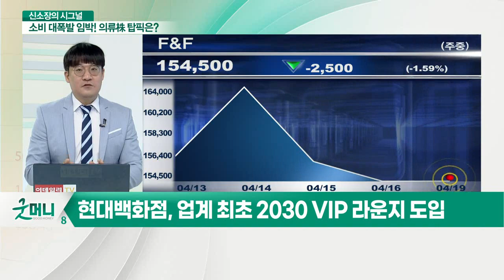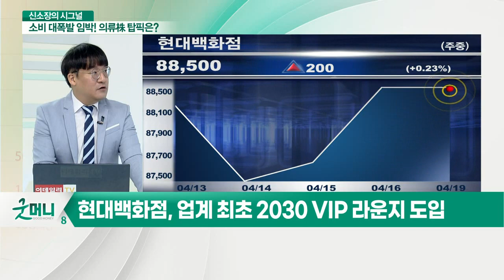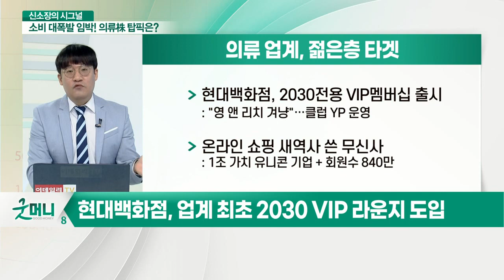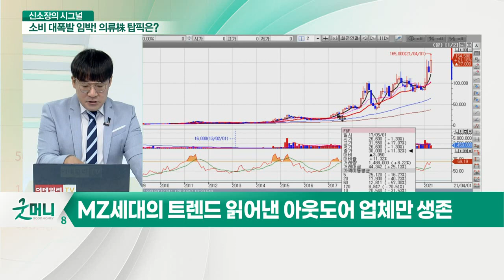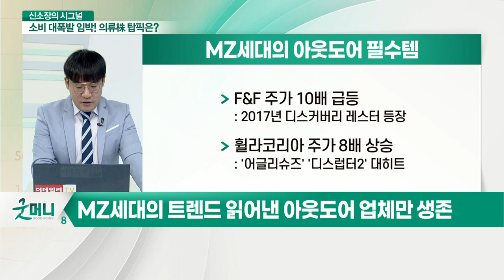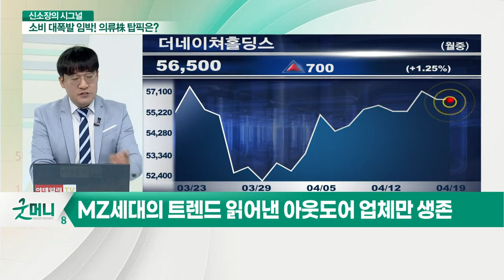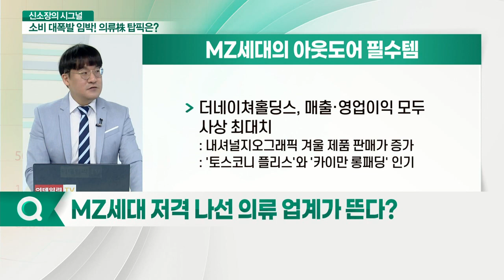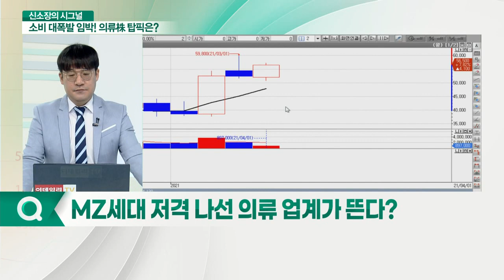소비 대폭발 임박... 올해 담아야 할 '의류주'?_신소장의 시그널 (20210419)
Q. MZ세대 저격 나선 의류 업계가 뜬다?
- 의류 업계, MZ세대들의 트렌드 파악 중요해져
- 현대백화점, 업계 최초 2030 VIP 라운지 도입
- 무신사, 패션 트렌드의 절대 플랫폼 등극
- 2011년 '노스페이스' 열풍… 영원무역 주가 6배 급등
- MZ세대의 트렌드 읽어낸 아웃도어 업체만 생존

Q. 기지개 켜는 의류株, 탑픽 고르는 방법은?
- 미래 주요 소비층 잡아라… MZ세대 겨냥한 의류 업계